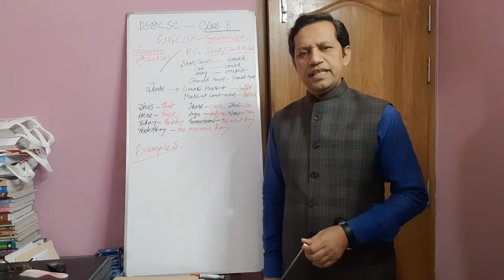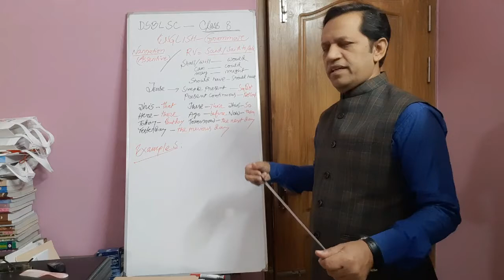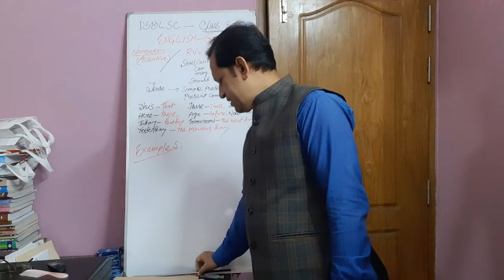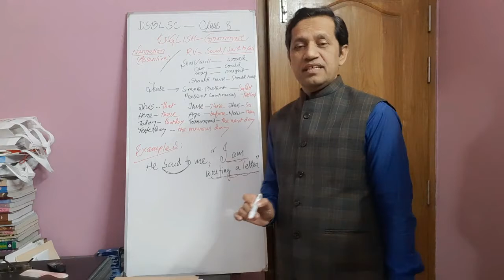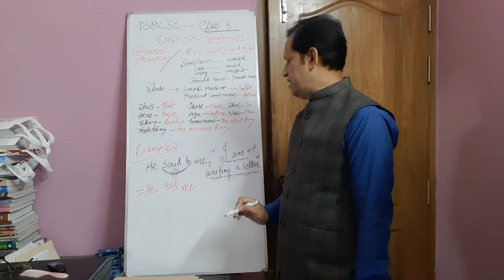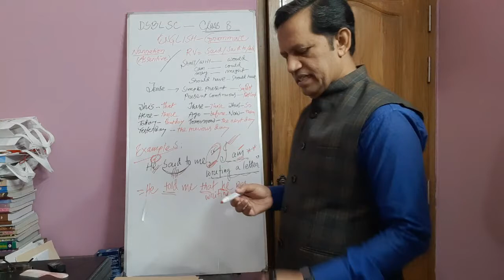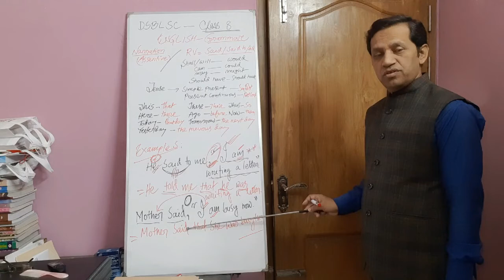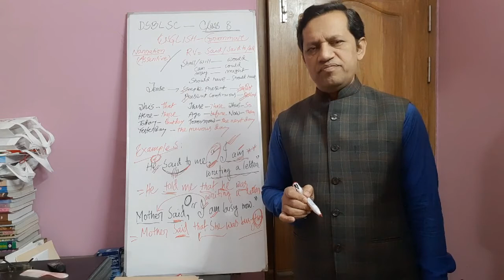VIII, English Grammar